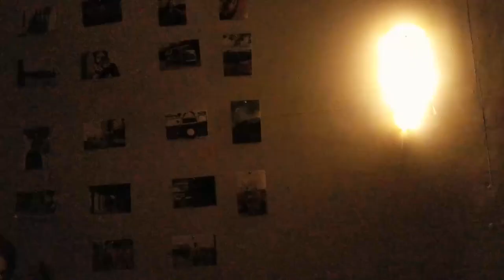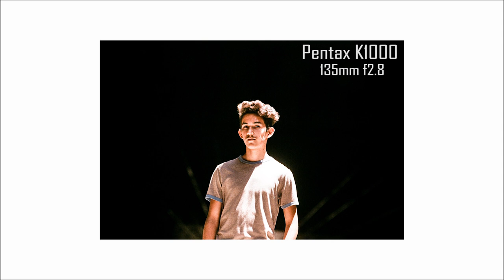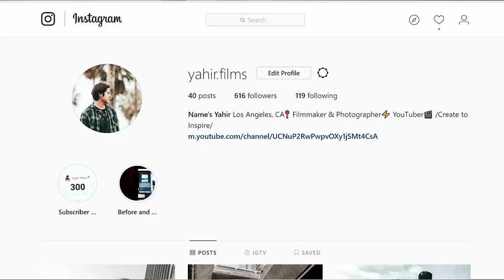Portraits on Pentax K1000 film camera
Yo what is up guys! i think it's finally about time that i introduced photography in this channel! My channel is based on filmmaking and content creation. I really do think that photography has its own unique roll in the world on content creation so i am really stoked to start this journey with you guys!